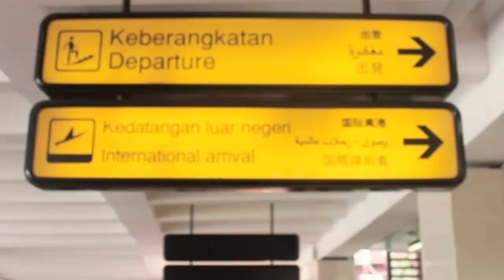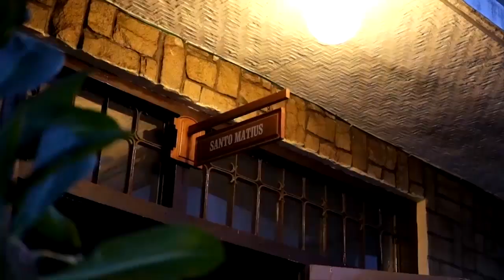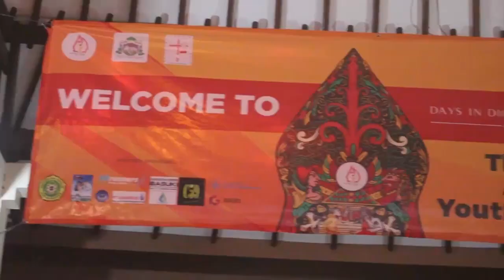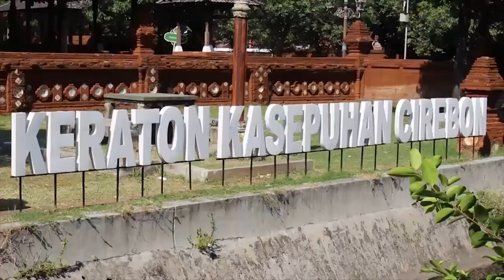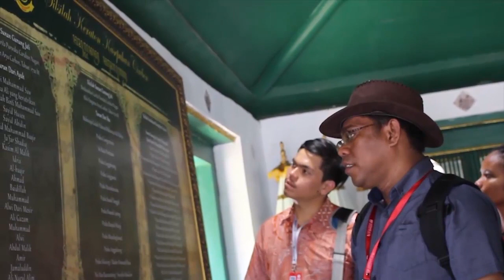Asian Youth Day 2017 by Komsos Keuskupan Bandung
Terima Kasih Kepada:
Team Dokumentasi AYD 2017
Team Dokumentasi DID AYD Keuskupan Bandung
Semua Yang Telah Membantu Berjalannya Acara Ini

Audio:
Beautiful Love Emotional Sad Epic Piano Solo - 'Love & Loss' by Mattia Cupelli
NCS- Colors
Vesuhda - You & Me